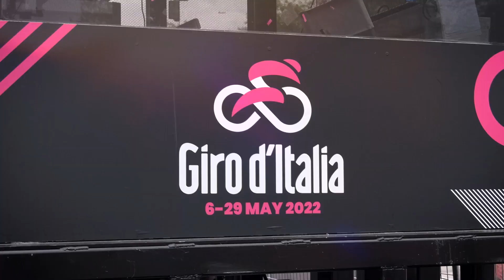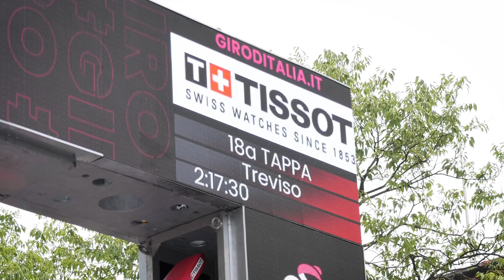Giro D'Italia 2022: Michele Lamaro premia la Maglia Bianca della XVIII tappa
La maglia rosa si tinge di Azzurro

Il Presidente federale Marzio Innocenti, il Capitano di Italrugby Michele Lamaro e il compagno di Nazionale Federico Ruzza all'arrivo della diciottesima tappa del Giro d'Italia

Ecco perchè rugby e ciclismo sono molto più vicini di quanto si possa pensare